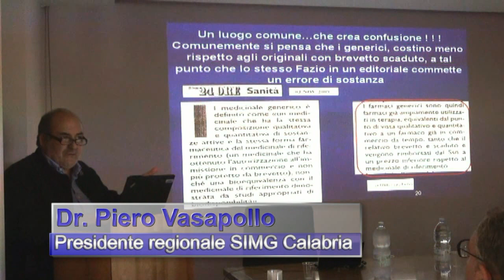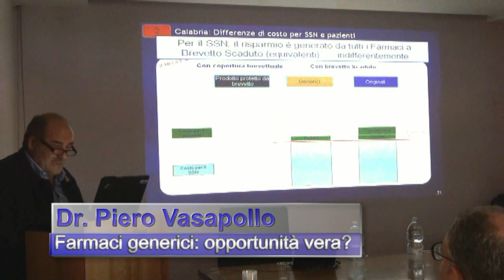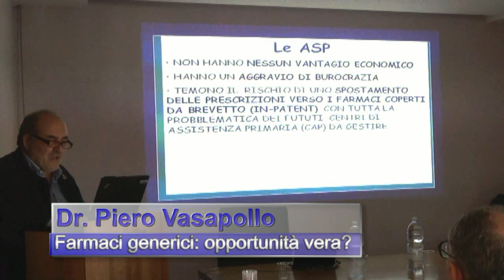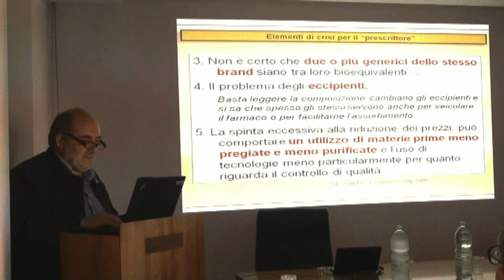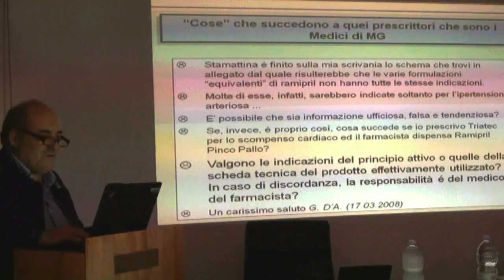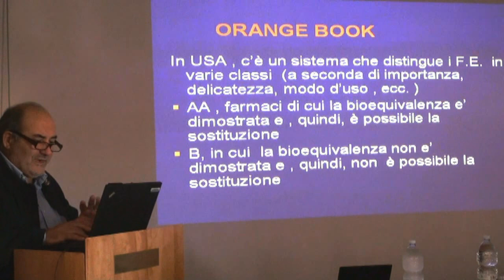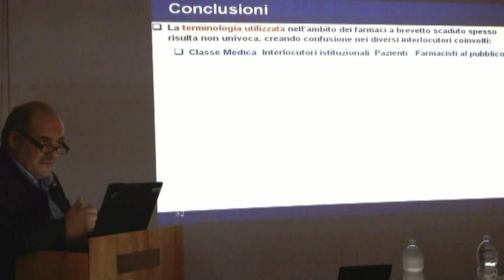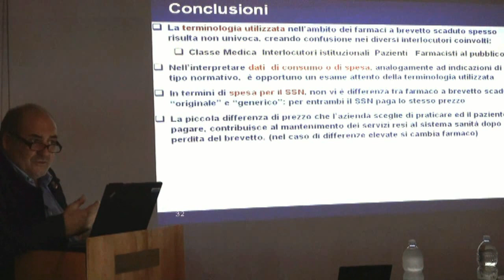Piero Vasapollo: Farmaci generici opportunità vera?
Convegno I farmaci generici ed equivalenti nella pratica ambulatoriale del Medico di Famiglia a Vibo Valentia 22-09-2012